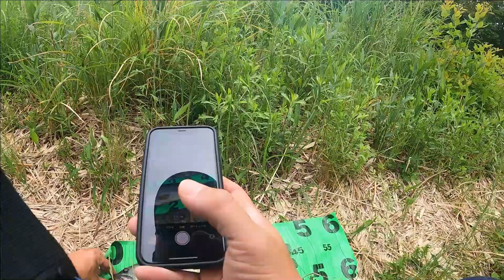【POMPADOUR Jr.】Bassfishing in fieldpond with topwater【JACKALL】【Pond Fishing】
I caught a beautiful black bass.
The lure used is Jackall pompadour Jr.
The color is Black Checker.

【Lures】
POMPADOUR Jr. (JACKALL)